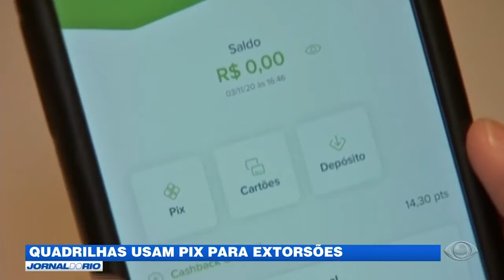Quadrilhas usam PIX para extorsão de vítimas de sequestros relâmpagos